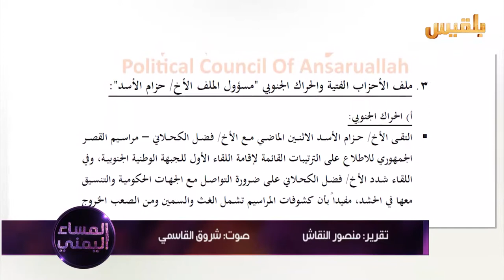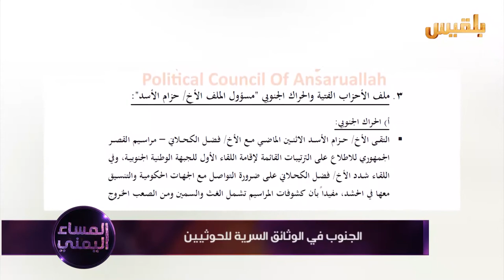الجنوب في الوثائق السرية للحوثيين | تقرير: منصور النقاش